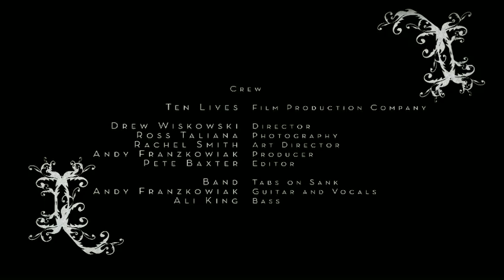Mafia uncovered in London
Tabs on Sank's first music video. A mafia tale of murder and deceit, of cross and double-cross. in 3 minutes. Shot film noir style, directed by the fantastically talented Drew Wiskowski. Starring: Helen Rynne, Tom Maguire, Tref Davies, Ross Taliana, Shelley Foster, Dave Bannister, Kirsty Harris, Harry Scoble, Ali King (on Bass) and Andy Franzkowiak (vocals) The song - Anyone Could Do This, from the album You Can Learn Something From Everyone.